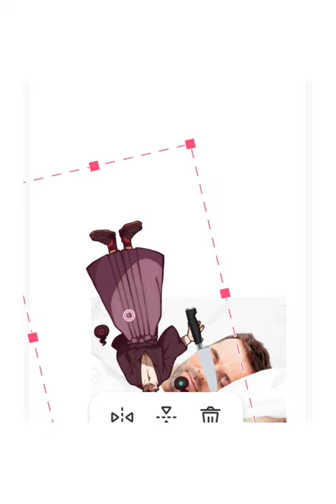I HATE TSUKASA 💯💯💯💯‼‼‼‼‼‼‼🔥🔥🔥🔥🔥🔥🔥🔥